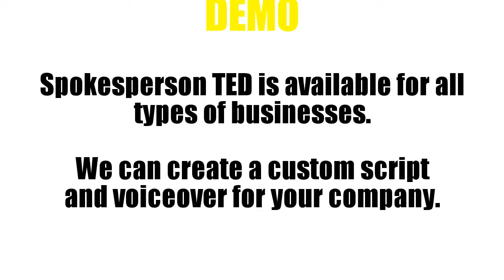SPOKEPERSON TED Dry Cleaning Company - Order SP133 - Exclusively on Fiverr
Spokesperson TED is available for all types of businesses.
We can create a custom script and voiceover for your company.